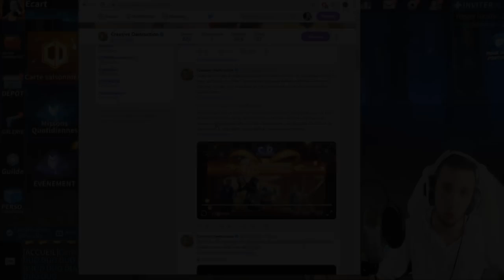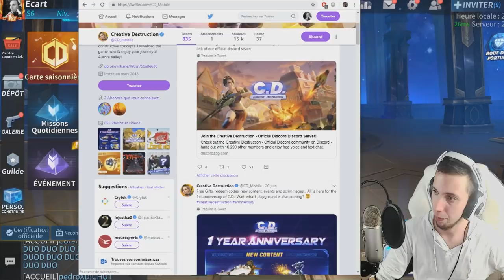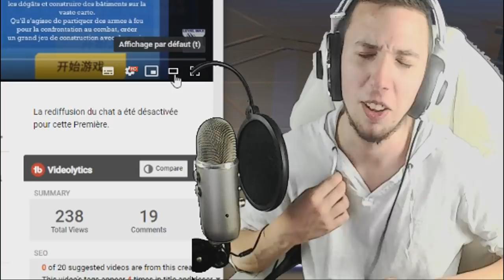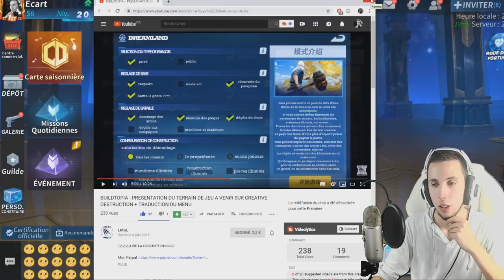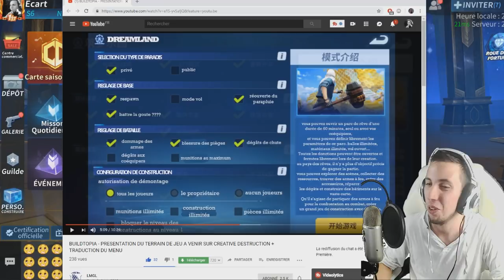LES TERRAINS DE JEUX ARRIVENT OFFICIELLEMENT SUR CREATIVE DESTRUCTION !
On se retrouve aujourd'hui pour une nouvelle vidéo LES TERRAINS DE JEUX ARRIVENT OFFICIELLEMENT SUR CREATIVE DESTRUCTION !

•● FATALYS ●•

•● Les Musiques ●•